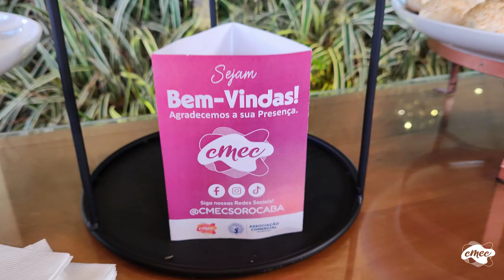26º Encontro do CMEC - Conselho da Mulher Empreendedora e da Cultura de Sorocaba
No CMEC nenhuma empreendedora fica parada! Mais uma manhã memorável repleta de atividades e grandes oportunidades.

Para iniciar o nosso Encontro, a empresária e coordenadora do CMEC Sorocaba, Laura Brugnerotto, trouxe a palestra "Como Ampliar o seu Network". Na programação, tivemos a Rodada Empreendedora e simultaneamente para ninguém ficar de fora, a dinâmica Conexões Empreendedoras.

Agradecemos a participação de todas, até o próximo Encontro!